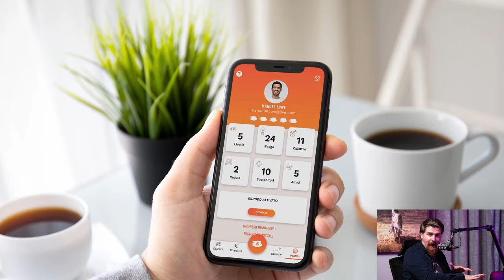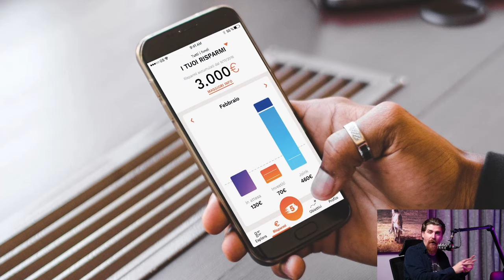Dopo l'Estinzione: scienza, fantascienza e il valore della cultura - con Luca Perri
Tra Dune e Asimov, tra gli alieni e le piramidi, una ricchissima cogitata con Luca Perri, divulgatore.
⬇⬇⬇SOTTO TROVI INFORMAZIONI IMPORTANTI⬇⬇
Leggi l'ultimo libro di Luca su Star Wars ➤➤➤

0:00 Riscoperta della Fantascienza: Dune e Fondazione
9:38 La fantascienza e le grandi/piccole domande
18:45 Hari Seldon: altruismo o egoismo?
27:10 Cosa lasceremo ai nostri discendenti?
36:30 La fragilità della nostra tecnologia e conoscenza
50:12 I "Grandi filtri" e il collasso della civiltà
1:02:00 Aspettative sul James Webb Telescope
1:12:09 Far leggere "I pianeti impossibili" a Luca

La voce della sigla è di Gianluca Iacono, doppiatore professionista